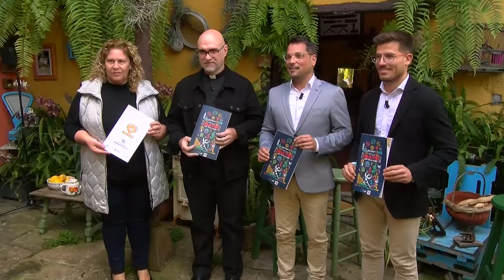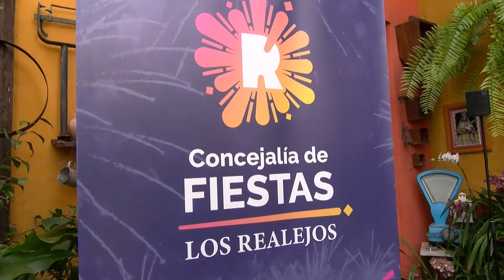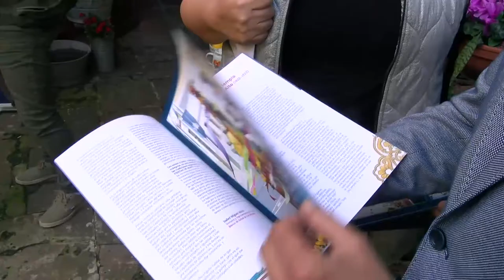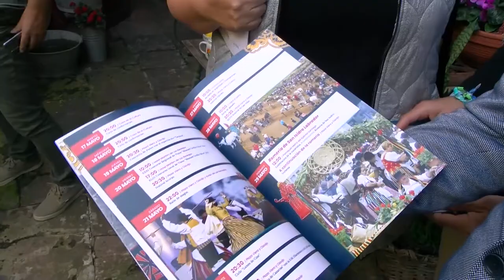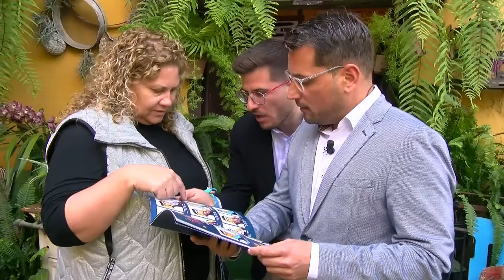Presentación de las Fiestas de Mayo 2022, Los Realejos